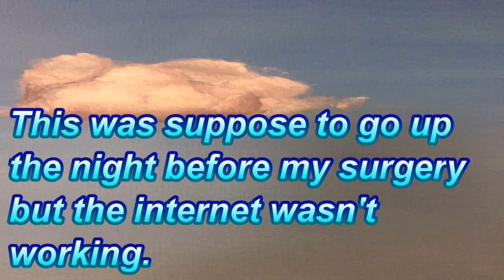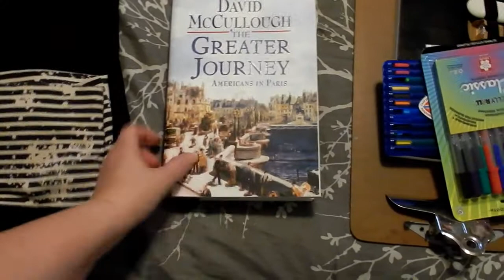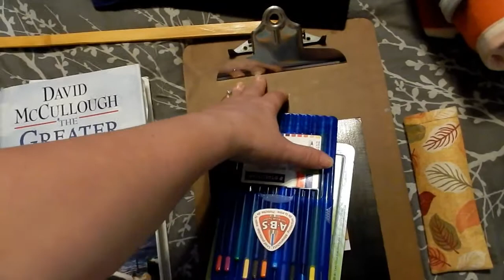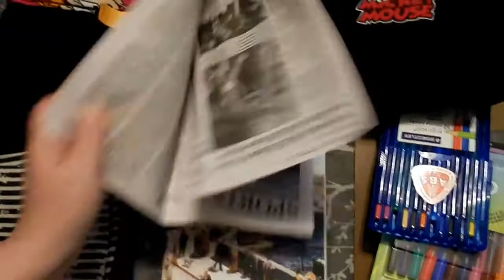I'm having HYSTERECTOMY Surgery tomorrow.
Hysterectomy is tomorrow. I know I'm physically ready for this but not mentally. I let you in on the details and what is in my hospital bag.